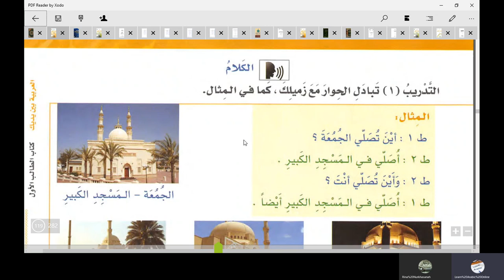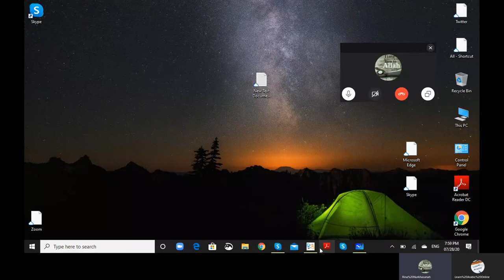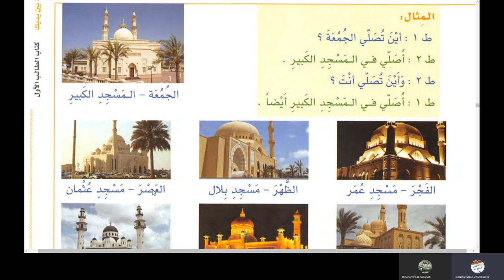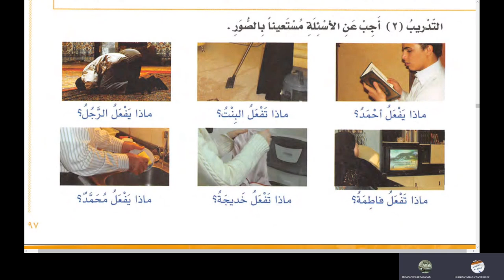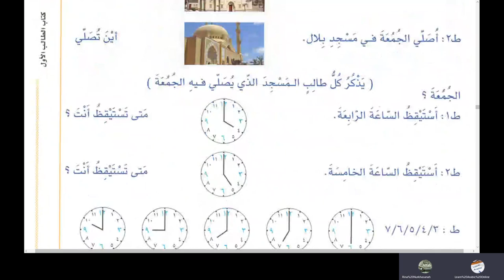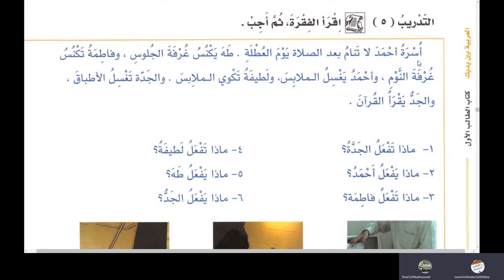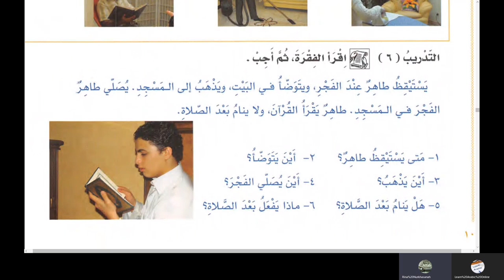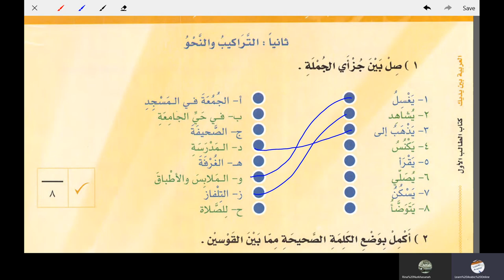Lesson 34 of Al Arabiyyatu Bayna Yadayk Book 1 Part 1